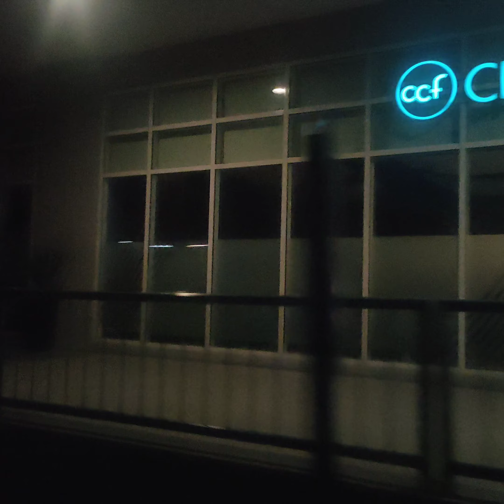@ South mall parking sobrang lawak